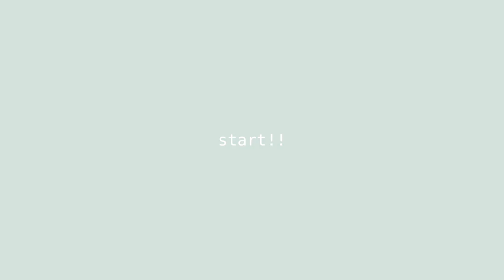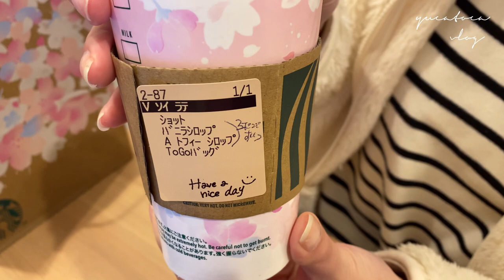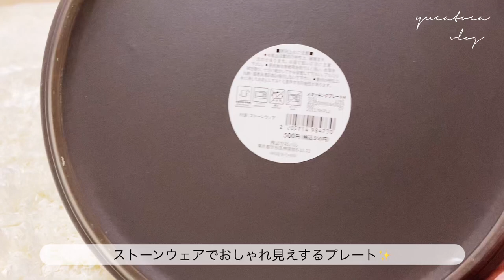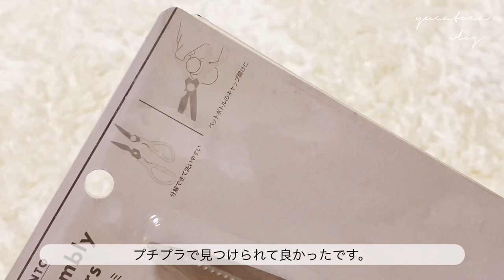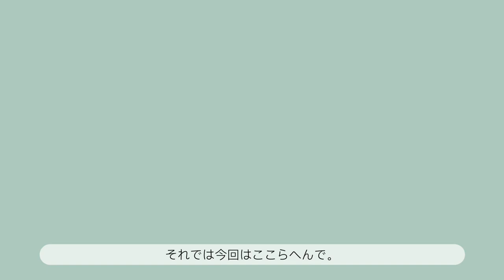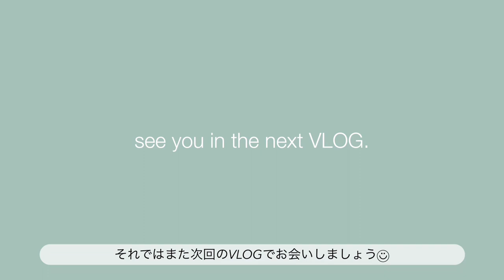3coins購入品10点 | 仙台カフェ | スタバ・さくら | 30代1人暮らしOLの日常【vlog#32】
こんにちは😃

今回は30代一人暮らしOL・yucatocaの日常を綴ったvlogです。

◾︎スタバ・さくらプロモ
◾︎仙台カフェ
　◽︎THE MOST BAKE SHOP
　（仙台市青葉区一番町3-7-1）
　◽︎banana planet
    （仙台市青葉区二日町6-21）
　◽︎MEETING HOUSE
　（仙台市青葉区上杉2-35-17）
　◽︎THE MOST COFFEE
    （仙台市青葉区中央3-7-5）
◾︎3coins購入品10点

コメントもぜひお待ちしています。